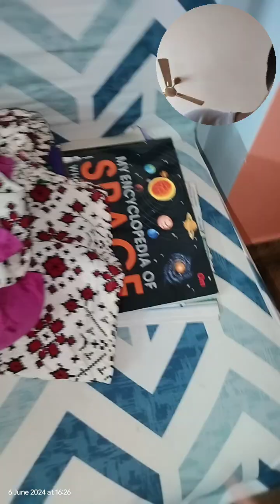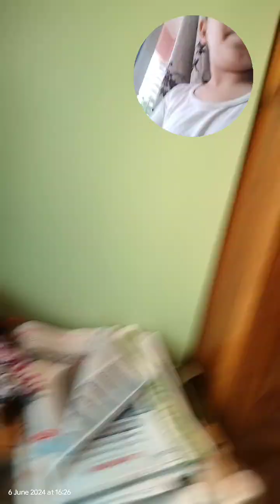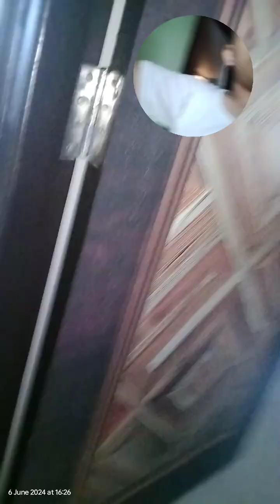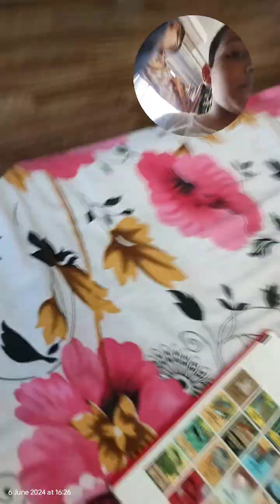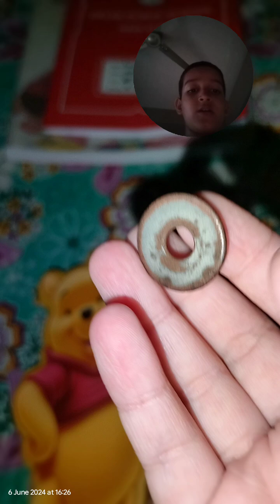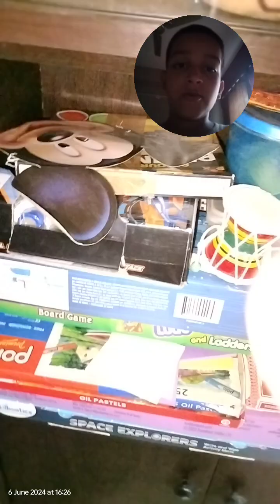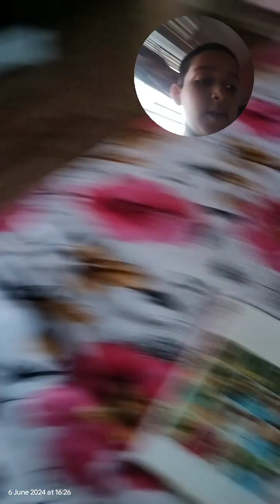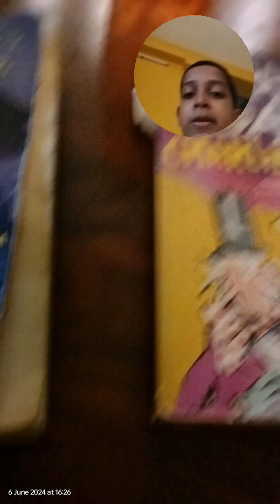This is the video in which our house was about to get flooded with rainwater .